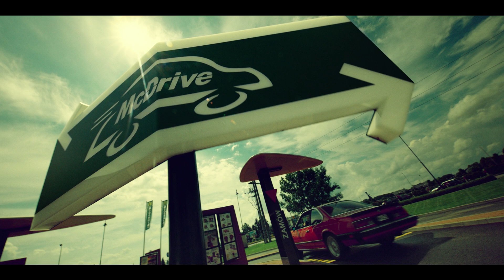McWrap®. Chwyć i jedź… jedz!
Tyle się dzieje, że czujesz się jak w filmie akcji? Pyszny McWrap® pozwoli Ci działać dalej!